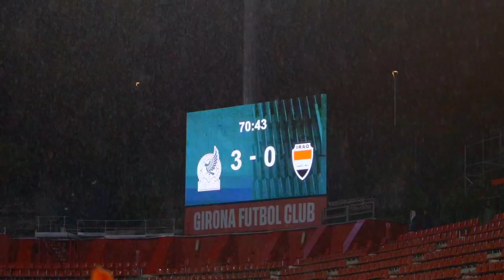El Color | México vs. Irak | Girona, España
¡Lo ganamos 4-0 en Girona!

Conseguimos un triunfo importante en nuestro penúltimo partido de preparación antes de debutar en Qatar 2022.
¡Revive los mejores momentos del encuentro!